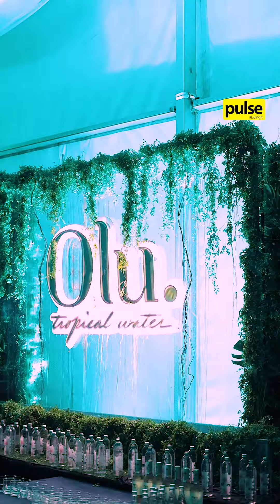Olu Tropical Water 10th Anniversary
Sri Lanka’s very own locally produced natural mineral water brand, OLU WATER, Liquid Island, celebrated its 10th anniversary!

Consumers and stakeholders came together to celebrate a decade of promoting wellness, sustainability, and product integrity.

Here is a look at the highlights from the event.